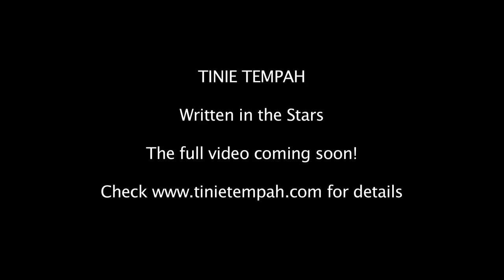Tinie Tempah - Written in the Stars Trailer (Official)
Official teaser trailer for the video to Written in the Stars, Tinie Tempah's 3rd single, taken from his debut album 'Disc-Overy'.

Written in the Stars features Eric Turner.

Written in the Stars is released on 27th September and the album will follow on 4th October 2010.